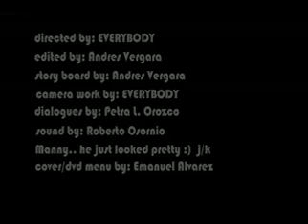final project xvid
Just a project done years ago with my peers for a final exam.